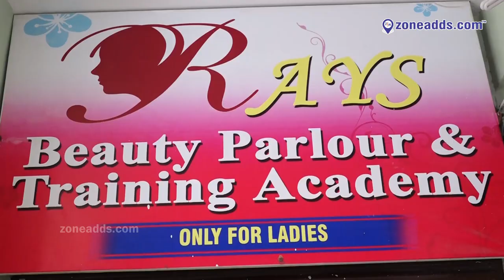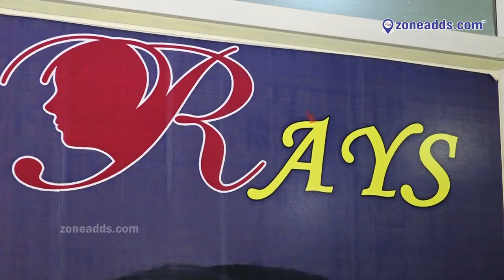Rays Beauty Parlour And Training Academy || Sainikpuri || zoneadds.com